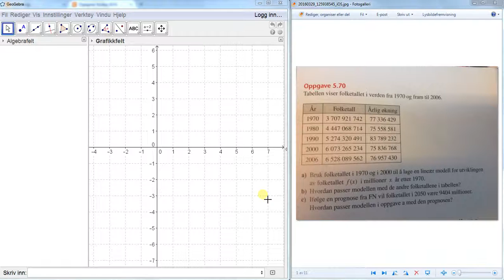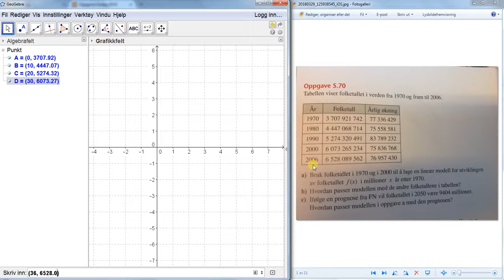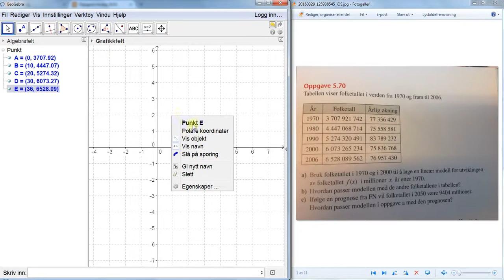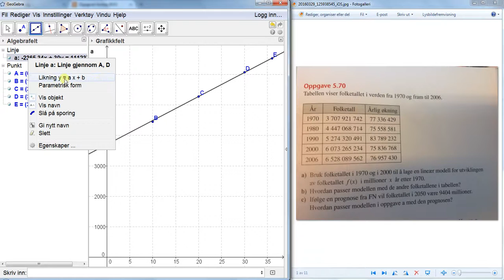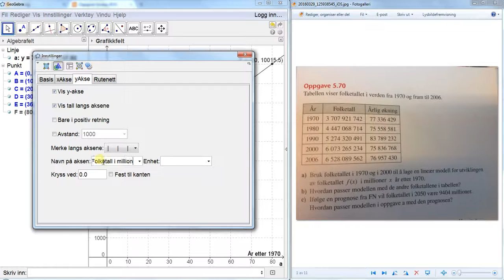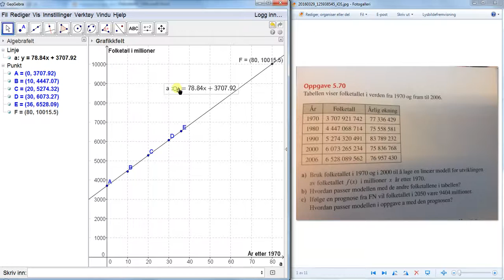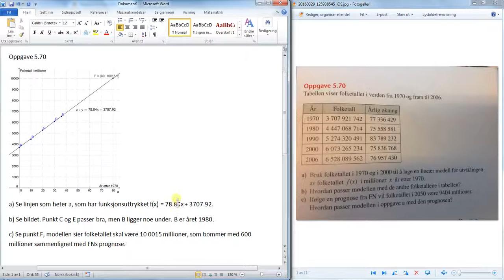Sinus oppgave 5.70 i Geogebra [HemneVGS]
Viser hvordan du løser oppgaven i GeoGebra.